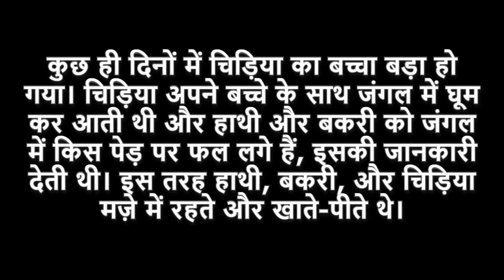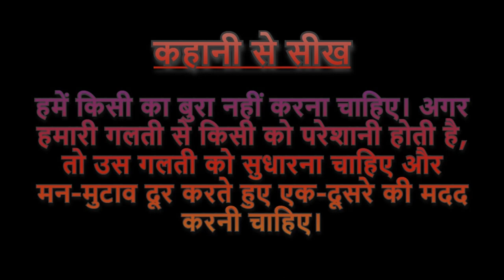हाथी और बकरी की कहानी || Elephant And Goat Story || Moral Based Stories in Hindi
बच्चों ने हमेशा अंत में किसी प्रकार की नैतिकता के साथ कहानियों का मनोरंजन करने का आनंद लिया है। Moral Stories न केवल बच्चों को गलत से सही सीखने में मदद करती हैं, वे उन्हें सहानुभूति, भावनात्मक बुद्धिमत्ता और महत्वपूर्ण सोच कौशल विकसित करने में भी मदद करती हैं, जिसका उपयोग वे अपने जीवन के हर क्षेत्र में कर सकते हैं। वहाँ दर्जनों अलग-अलग नैतिक कहानियाँ हैं जो माता-पिता अपने बच्चों के साथ साझा कर सकते हैं, लेकिन यहाँ बच्चों के मनोरंजन और जीवन के बारे में best moral stories in Hindi for kids महत्वपूर्ण Lessons सीखने के लिए हैं।

Children have always enjoyed entertaining stories with some sort of moral at the end. Moral stories not only help children learn right from wrong, they also help them develop empathy, emotional intelligence, and critical thinking skills that they can use in every area of their lives. There are dozens of different moral stories that parents can share with their kids, but here are the best moral stories in Hindi for kids to keep kids entertained and learn important lessons about life.